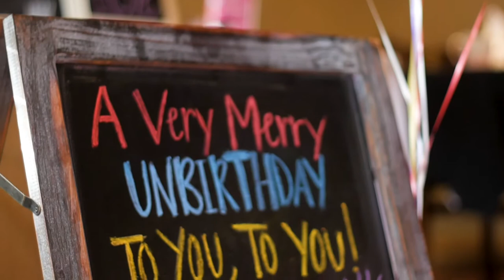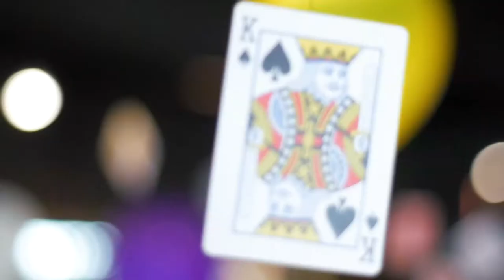Coastal Cuisine Spotlight: B-Day Beer Pairing Dinner At Brick Works Brewing & Eats!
In this episode of Coastal Cuisine, host Michael Sprouse visits Brick Works Brewing & Eats located at 230 S. Dupont Blvd. in Smyrna, Delaware in time for their second anniversary “un”birthday party featuring a tea infused brew that perfectly works with their Alice In Wonderland themed beer pairing dinner! It’s all part of a weekend long celebration at the popular spot for great food and drink!

Coastal Cuisine is brought to you exclusively The Residences Of Lighthouse Cove, Dewey Beach: Welcome to luxury living in Dewey Beach!

Coastal Cuisine is hosted and Executive Produced by Michael Sprouse and appears every Friday evening during the Live At 5 and 11 PM newscasts and again on Saturday morning during the NBC TODAY show on WRDE NBC CoastTV

Coastal Cuisine is produced exclusively by TwinFin Media, LLC.